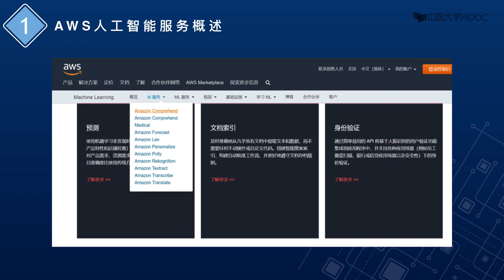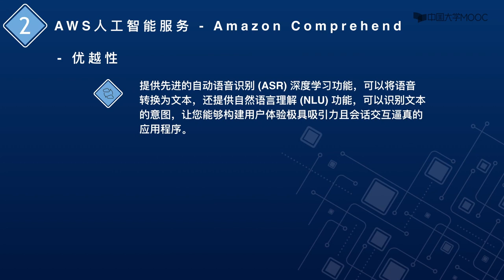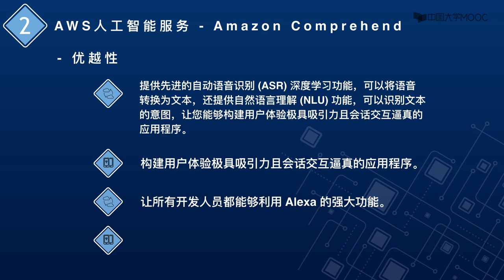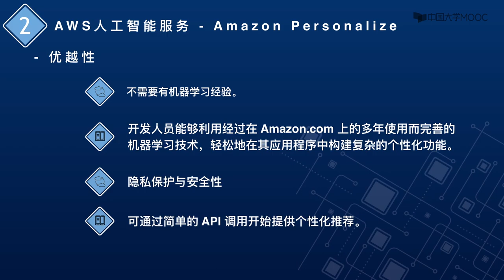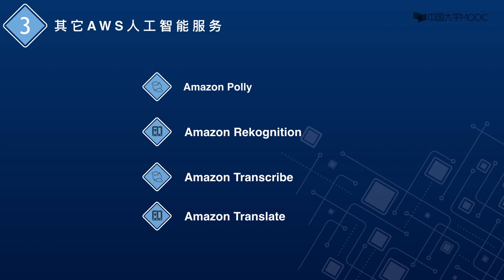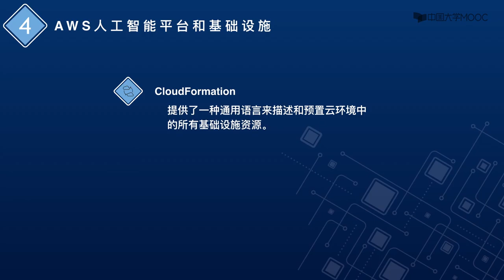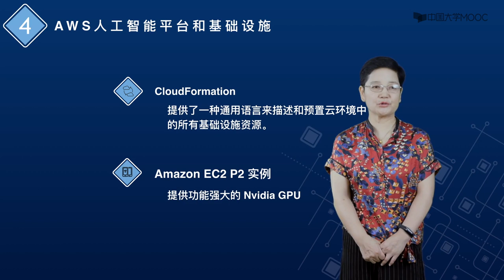云计算技术与应用 第三单元云服务 云计算人工智能服务（亚马逊）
云计算是分布式计算、并行计算、效用计算、 网络存储、虚拟化、负载均衡等传统计算机和网络技术发展融合的产物。 我们身处云计算和大数据时代，已经在“云”端学习与生活。为了系统学习云计算技术，请加入“云计算技术与应用”课程吧！我们将带领你进入云中开启云计算之旅！